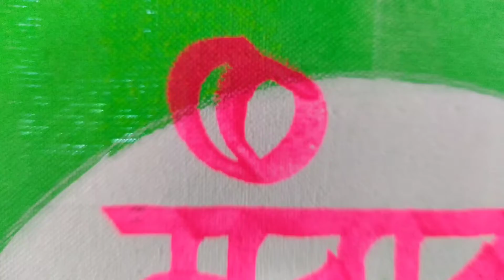Ganpati Decorations- गणपतीची सजावट-कापडी कॅनव्हास वर